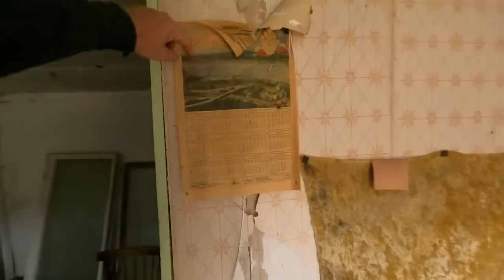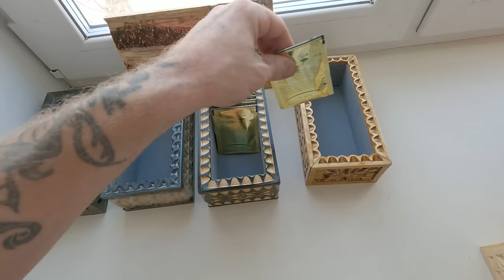НОЧЬ В ЛЕСНОЙ ИЗБЕ / НАШЁЛ ЗАБРОШЕННЫЙ ПОСЕЛОК В ЛЕСУ!